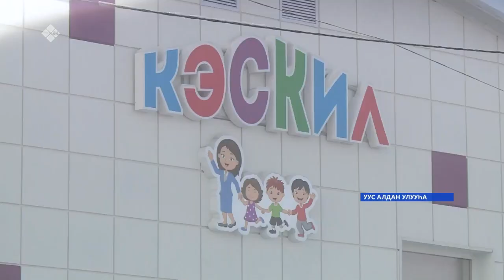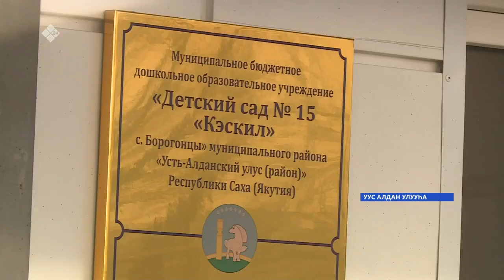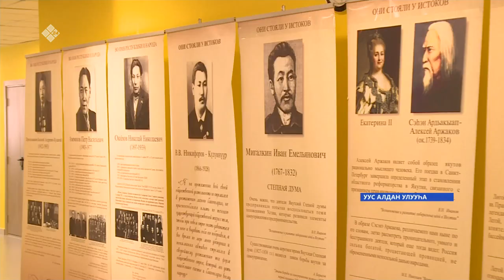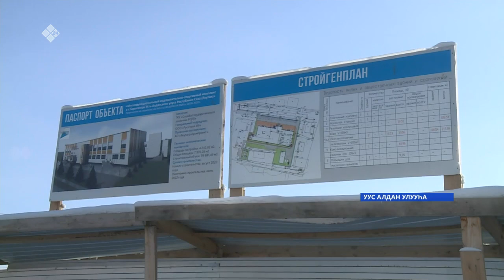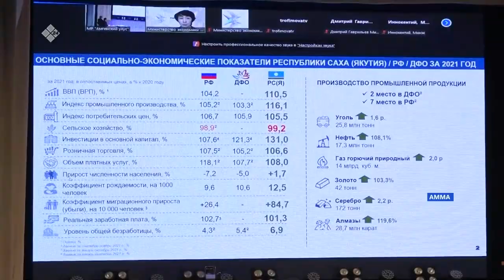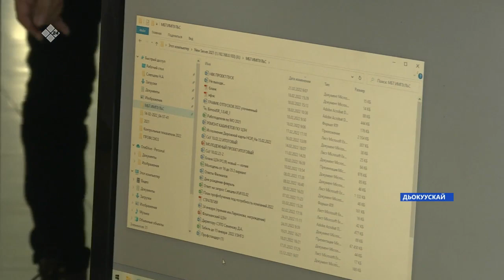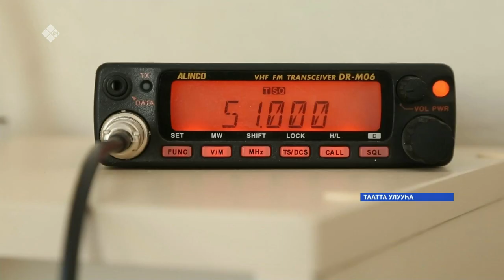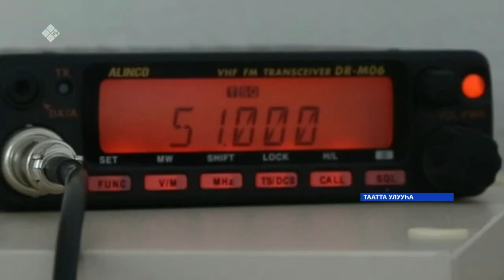«Саха сирэ» информационнай биэрии. Олунньу 21 күнэ 13.30ч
00:00 «Саха сирэ» информационнай биэрии.
01:09   Сана уьуйаан итиэннэ Баьылай Кулумнуур аатынан культура сырдык уораҕайа. Уус Алданна икки сана тутуу улэҕэ киирдэ.
08:29   СТАРТ К УСПЕХУ уонна ПУСК бырайыактар кемелерунэн, быйыл тыьыынча кэринэ ыччат идэ баьылыа.
11:49   "Бертелует" диэн уус уран сахалыы киинэни Москва куоракка кердердулэр.